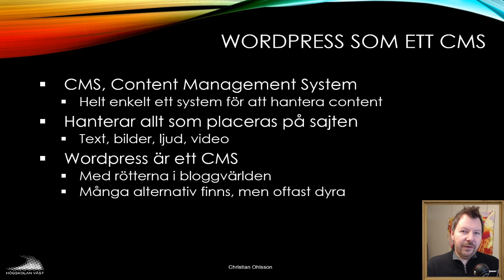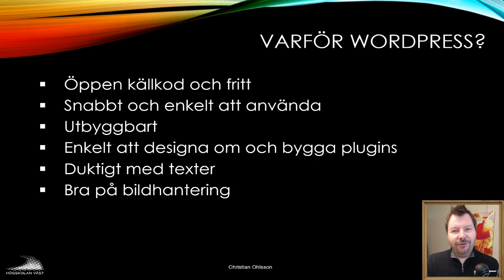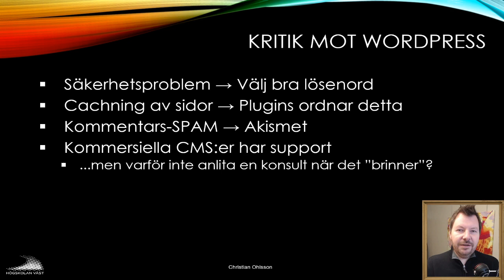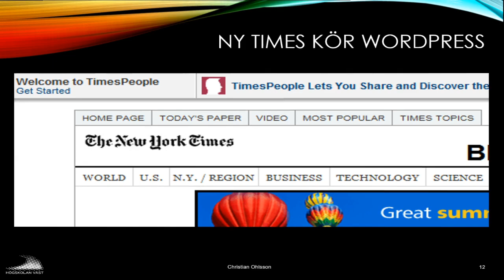CMS200 2019 01 2 WordPress som ett CMS